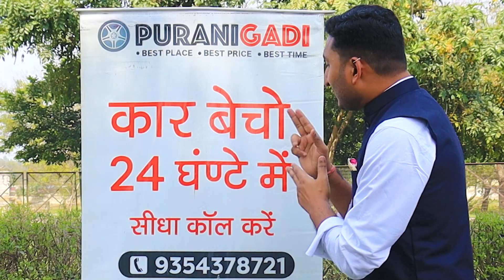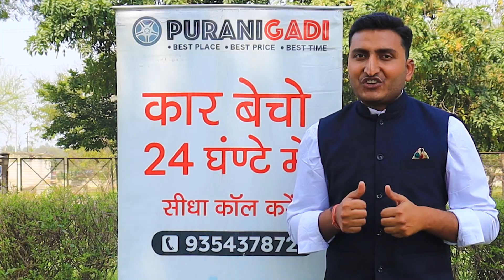✅ || Used CNG Wagon R Car For Sale | Second Hand Wagon R Car Price